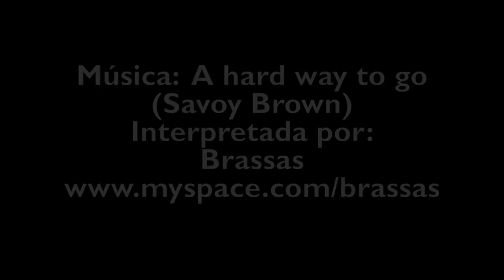Chevrolet Corvette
Nos subimos en el Chevrolet Corvette 2012, el deportivo americano por excelencia. Por Jorge Brichette y Rafa Cid. AUTOhebdo SPORT.